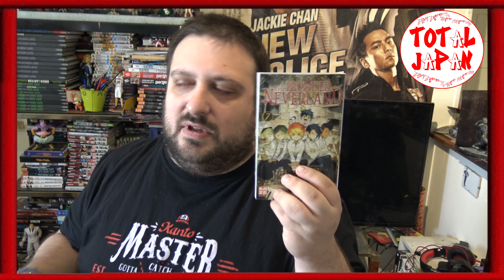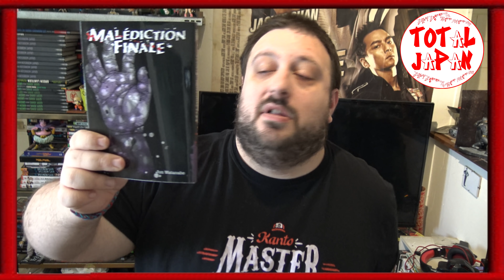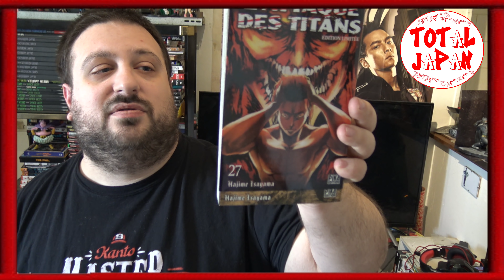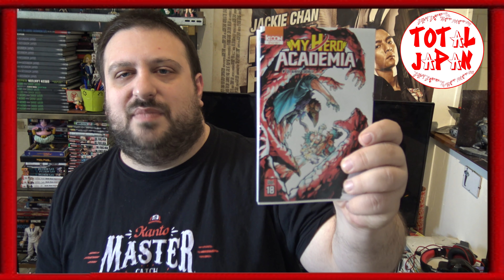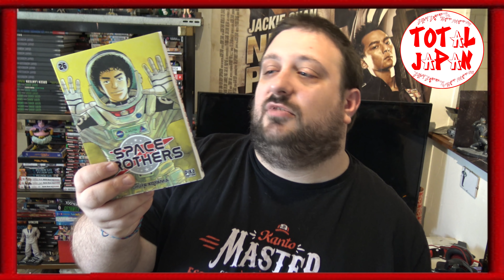ACHATS MANGA COMICS AVRIL 2019 - CES MANGAS MECONNUS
DES ACHATS DE OUFS EN MANGA ET COMICS, Découvrez les titres du mois !

le facebook ou David Laurent